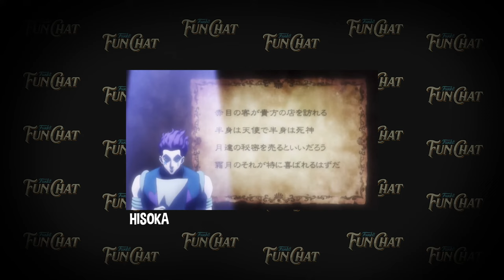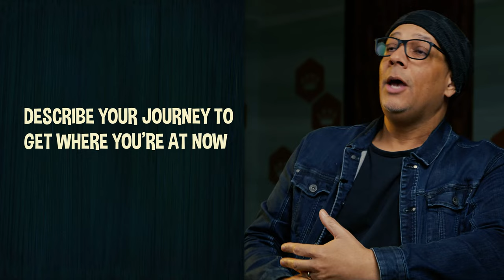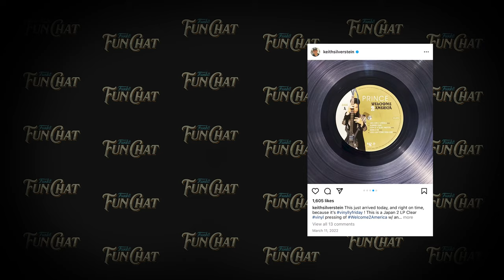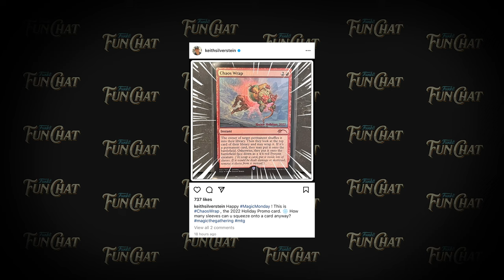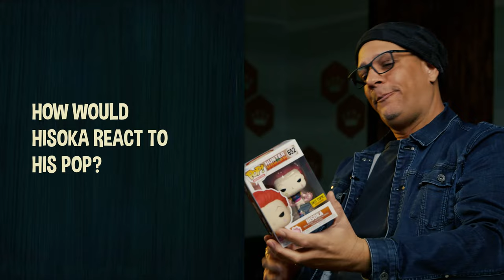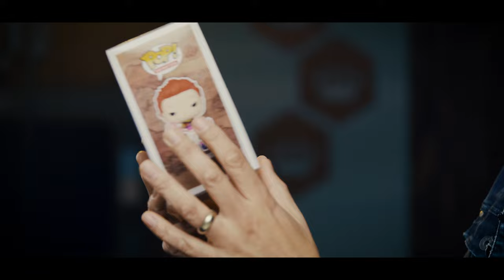Funko's Fun Chat - Keith Silverstein (Full Interview)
Keith Silverstein is a voice actor with an impressive body of work in the industry. From his iconic performance as Hisoka in "Hunter X Hunter" to his work in "Star Trek Online," Keith has left a lasting impact in the world of animation and video games. Join us on this week's episode of Funko Fun Chat as we sit down with Keith to chat about his journey and experiences in the industry.
( filmed prior to the SAG/AFTRA strike.)